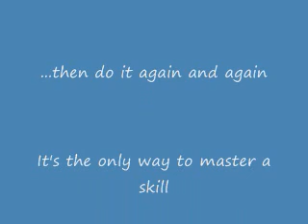OCTOBER 10 part 2